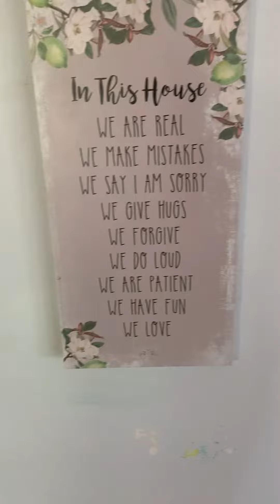Holiday home 🏠 🏡 via Bay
my job of the day  🧹 🧻 🧼 😃 and 👩‍🍳